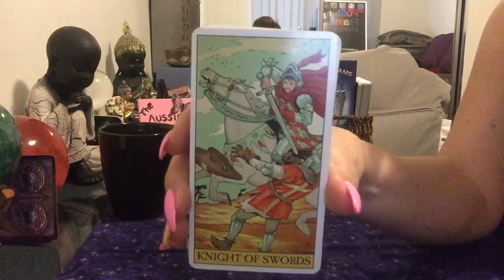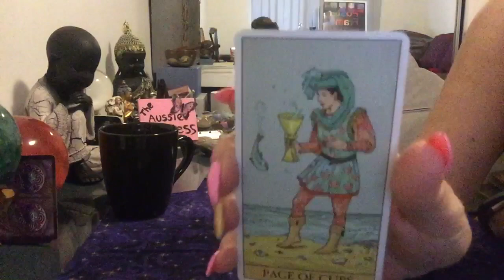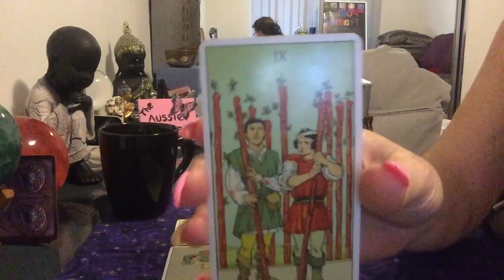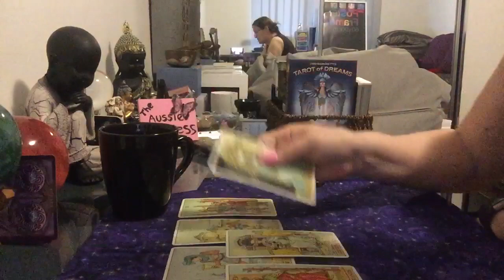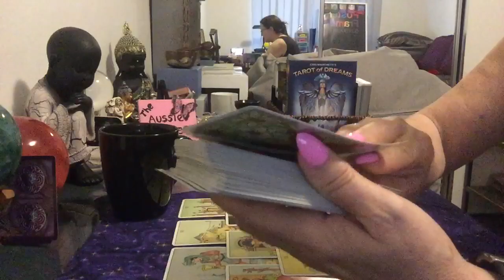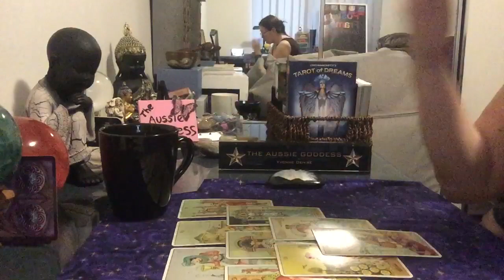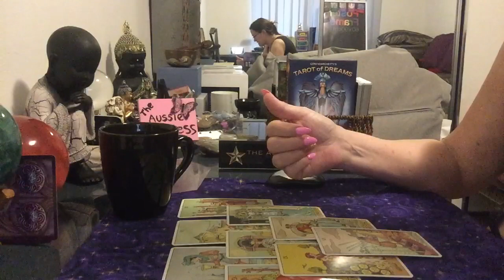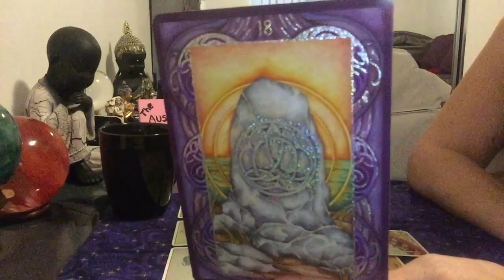Karma, Soulmate/Twin Flame Update For 30 January